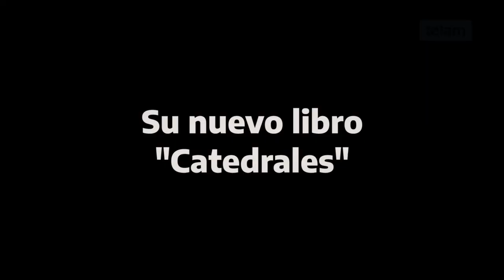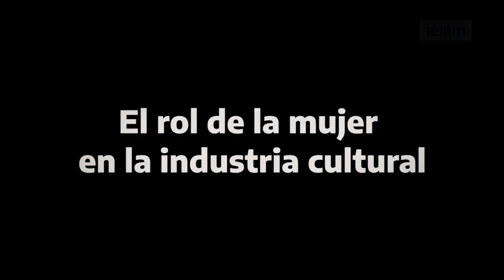"Catedrales", la nueva novela de Claudia Piñeiro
La escritora argentina, Claudia Piñeiro, en diálogo con Télam, adelantó de qué se trata su nueva novela ´Catedrales`: "un policial al estilo de lo que me gusta a mí". Además, analizó el rol de las mujeres en la industria editorial y reafirmó su compromiso con la legalización del aborto luego del Pañuelazo.